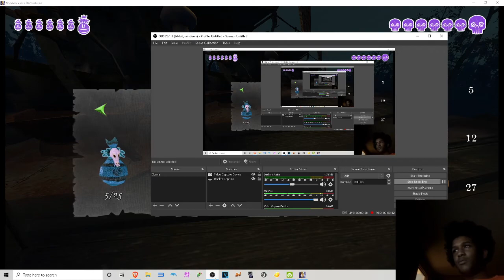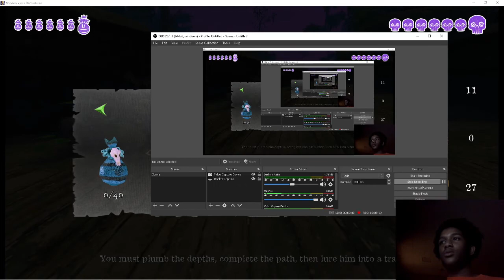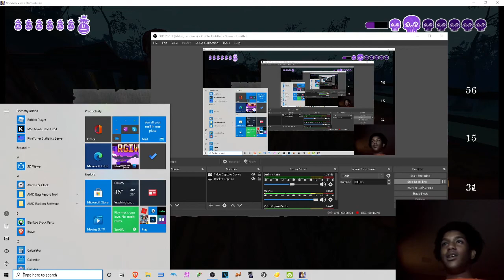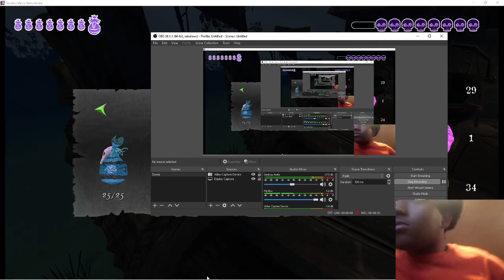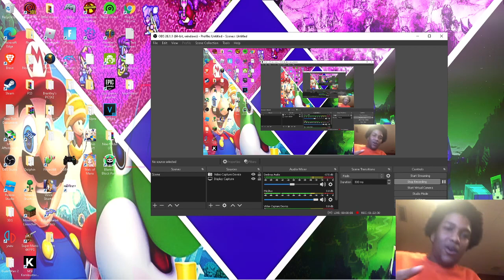Voodoo Vince Remastered Part 5 Boat Racing in Bayou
Ok here my 5th video enjoy